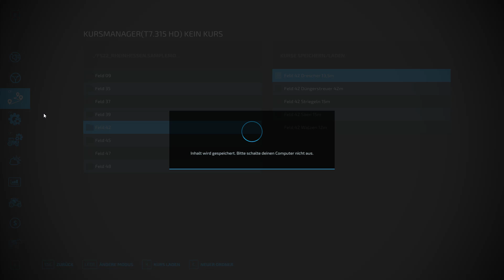LS22 Rheinhessen #23 Der Autoloader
Der ist schon nützlich.